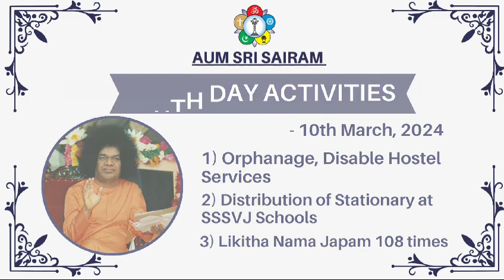March Month Youth Activities || Sri Sathya Sai Seva Organisations -Andhra Pradesh